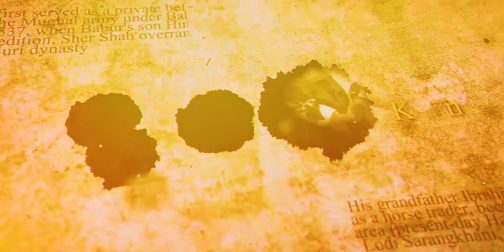Conquest of Rajputana, Punjab, Malwa | Sher Shah Suri | Rise of Sur Empire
After the death of Bahadur Shah of Gujarat in 1537, Qadir Shah became the new ruler of Malwa Sultanate. He then turned for support towards the Rajput and Muslim noblemen of the Khilji rule of Malwa. Puran Mal and Bhupat Rai, sons of Raja Silhadi, accepted service under the regime of Malwa in recognition of their interest in the Raisen region. By 1540, Bhupat Rai had died and Puran Mal had become the dominant force in eastern Malwa. In 1542, Sher Shah conquered Malwa without a fight and Qadir Shah fled to Gujarat. He then appointed Shuja'at Khan as the governor of Malwa who reorganised the administration and made Sarangpur the seat of Malwa's government. Sher Shah then ordered Puran Mal to be brought before him. Puran Mal agreed to accept his lordship and left his brother Chaturbhuj under Sher Shah's service. In exchange Sher Shah vowed to safeguard Puran Mal and his land.

The Muslim women of Chanderi, which Sher Shah had taken under his rule, came to him and accused Puran Mal of killing their husbands and enslaving their daughters. They threatened to denounce Sher Shah on the Day of Resurrection if he did not avenge them. Upon reminding them of his pledge to safeguard Puran Mal, they told him to consult his ulema. The ulema issued a fatwa declaring that Puran Mal deserved death. Sher Shah later had his troops encircle Puran Mal's camp. Upon seeing this, Puran Mal beheaded his wife and ordered the other Rajputs to kill their families too. Nizamuddin Ahmad writes that 4,000 Rajputs of importance were there. `Abd al-Qadir Bada'uni puts the number of Rajputs at 10,000.

Historian Abbas Sarwani describes a scene of the battle thus, "While the Hindus were employed in putting their women and families to death, the Afghans on all sides commenced the slaughter of the Hindus. Puran Mal and his companions... failed not to exhibit valour and gallantry, but in the twinkling of an eye all were slain." Only a few women and children survived. Puran Mal's daughter was given to minstrels to be a dancing girl while his three nephews were castrated. As an excuse for the treachery, Sher Shah claimed it as a revenge for enslavement of Muslim women and that he had once, when seriously ill, pledged to wipe out the Rajputs of Raisen.

©️  IYI Official

Sources :
" Tareekh e hindustan " Zaka Ullah "
" Hindustan per islami Hakumat " Mufti Shokat  Ali Fehmi "